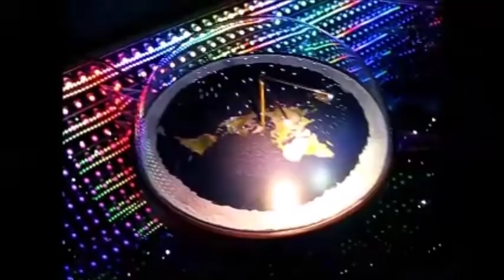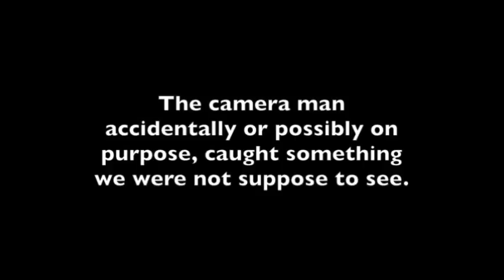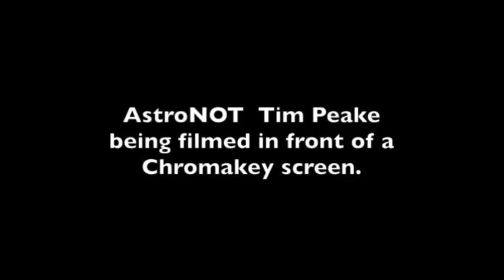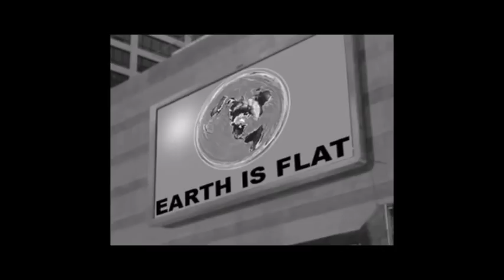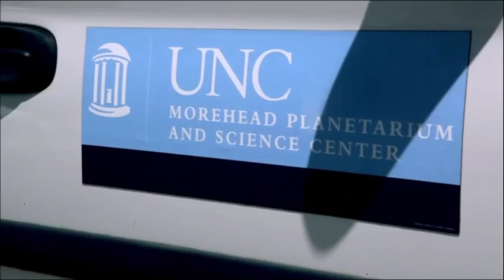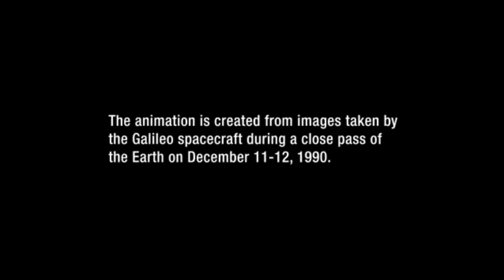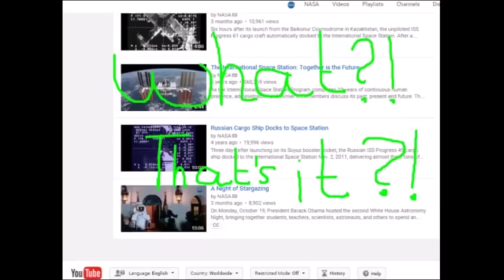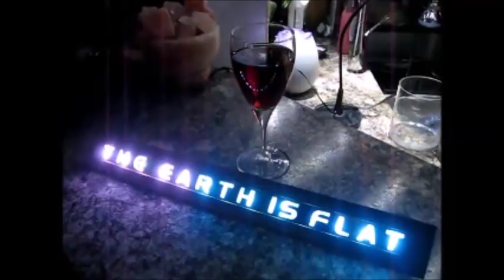Flat Earth Q&A Emails 78 - Mark Sargent ✅